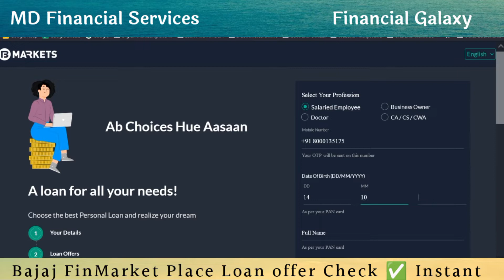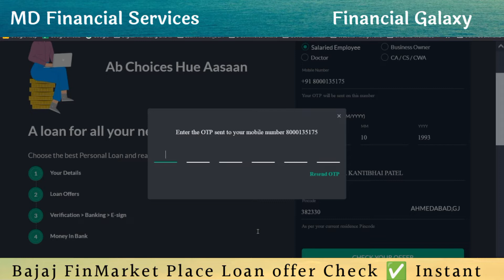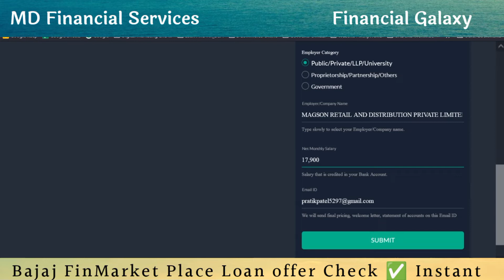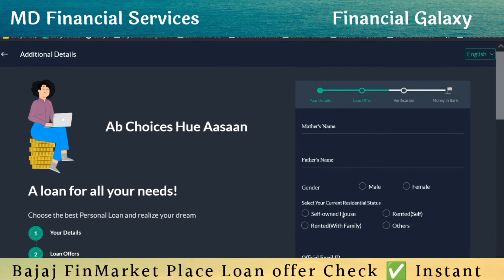Hassel Free Loan offer and Instant Application With Digital Process 2022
Check your Pre-Approved Loan From Multiple Lender 💸   ✅  *सभी प्रोसेस आपको करना पड़ेगा और कितनी लोन होगा वो आपको एप्लिकेशन में ही मालूम पड़ेगा *और* आपको कस्टमर केर में कॉन्टैक्ट करना पड़ेगा।  👇🏽
fill Detaisl and check offer and Apply Direclty Complete your form.

➡️ 2. *Bajaj Fin Market Loan offer :*

➡️ 3. *Check Market Loan offer*

*Website of Apps Download and Process:* 💰 *लोन की एप्लिकेशन का लिस्ट...* 🧾 👇🏻👇🏻
⬆️  *(हम आपको सिर्फ suggest कर शकते है कि कोन को सी एप लोन देते है,  प्रोसेस आपको खुद को करना पड़ेगा एप्लिकेशन या कंपनी में विगेरे..)*